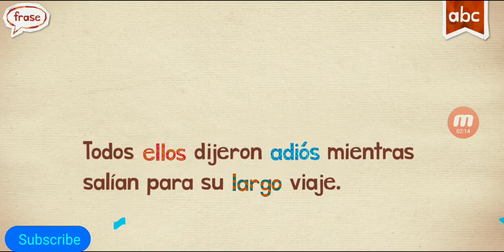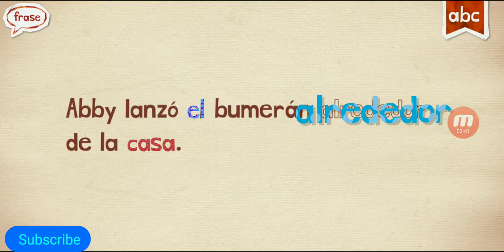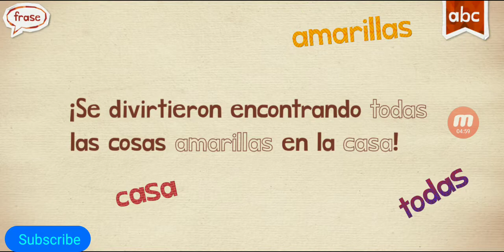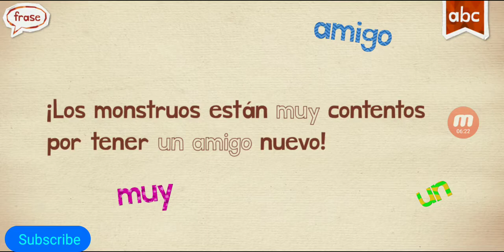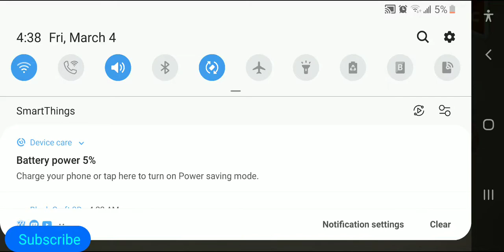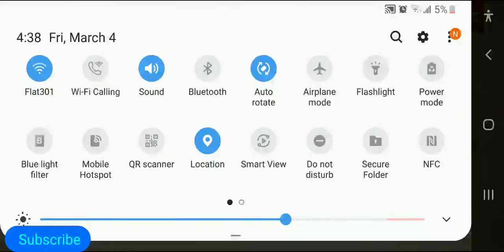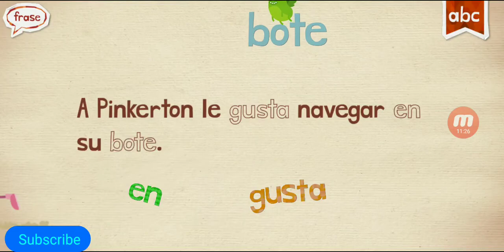Endless Spanish - a to c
Get this to 100 views for this goal :)